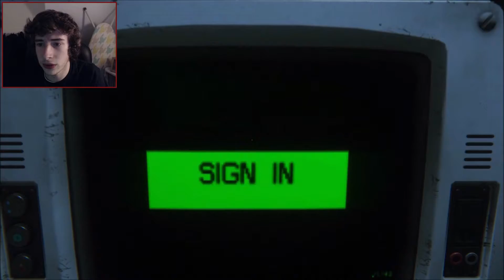Saves For Days!: Alien Isolation - Part 7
Save stations make me feel better about life.